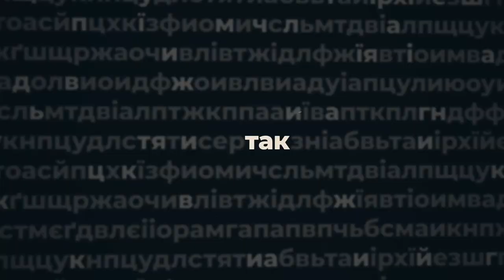Сергій Коваленко - ПО СУТІ | програма Анастасії Мусатенко | телеканал Вітер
Він в суді доводив, що має право очолювати навчальний заклад, п'ять років був другою особою на Кіровоградщині, а зараз відстоює разом з Порошенком мову, віру та армію. В програмі Анастасії Мусатенко “По суті” - директор департаменту надання адміністративних послуг міської ради Кропивницького, Заслужений працівник освіти України, перший заступник голови Кіровоградської ОДА у 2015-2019 роках.